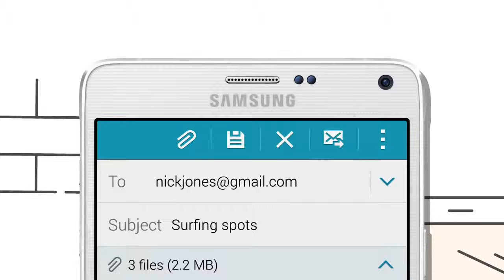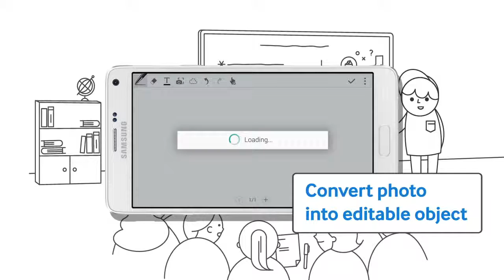Samsung - Galaxy Note 4 - S Pen